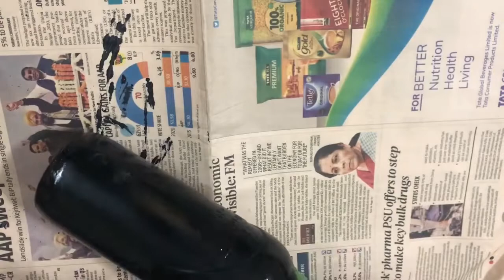Bottle craft | Bottle painting ideas | Bottle Decoration | Easy Bottle Painting | DIY Room Decor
Hi
 My name is Aarav Bhatt. I am 7 years old. I created this youtube channel (the little dreamer) for fun and entertainment purpose. I will try to post different activities in this channel to enhance the knowledge of kids in different fields like cooking, dancing, studying, theme related acts etc. Please subscribe my channel to motivate me to create new content for kids and elders as well. Thanks